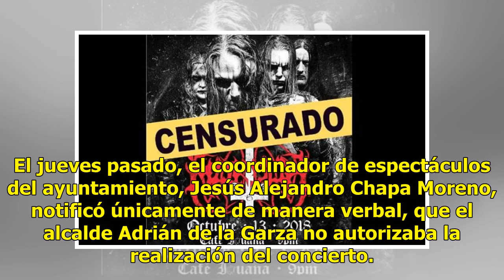Grupos religiosos obligan a cancelar concierto banda de blackmetal en Monterrey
De "blasfemos" y "satánicos", así calificaron distintos grupos católicos y evangélicos a los integrantes de la banda sueca de black metal Marduk, quienes tenían planeado presentarse este sábado en el Café Iguana del centro de Monterrey. El grupo Familias cristianas utilizó la plataforma Change.org p...